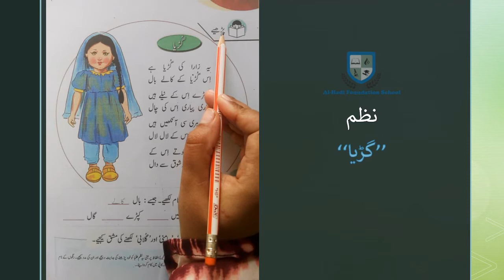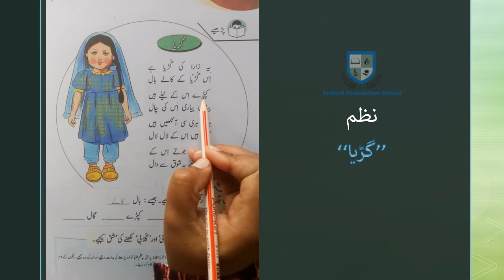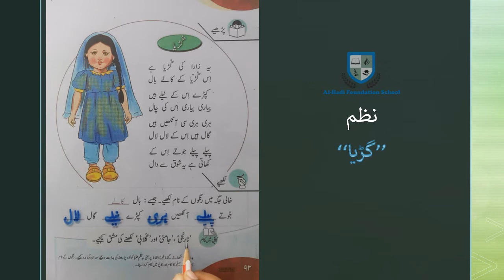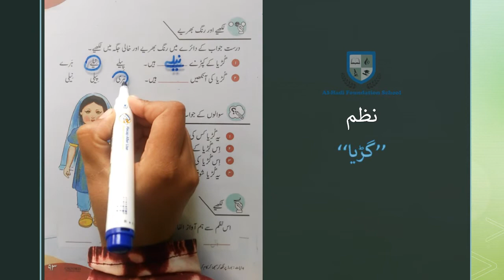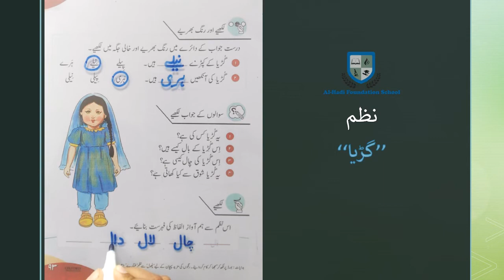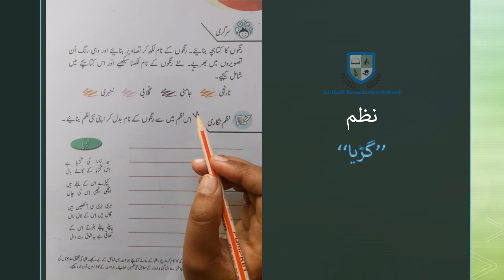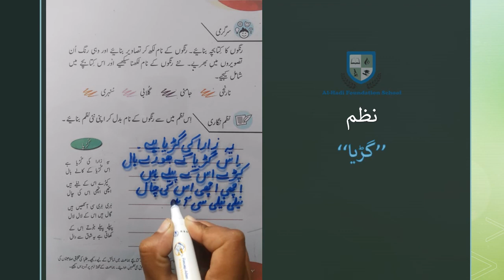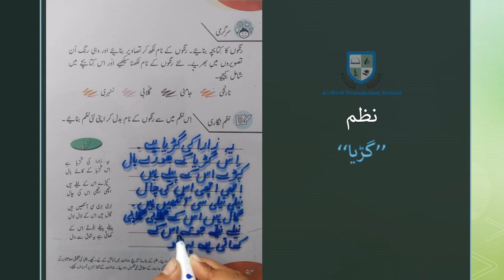Class 1 - Urdu - نظم گڑیا - Page 92 - December 28